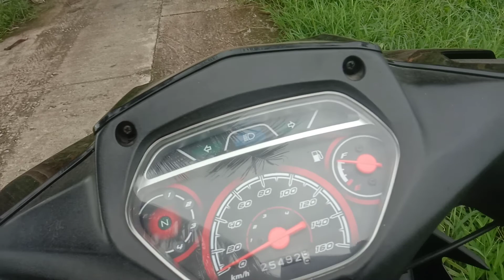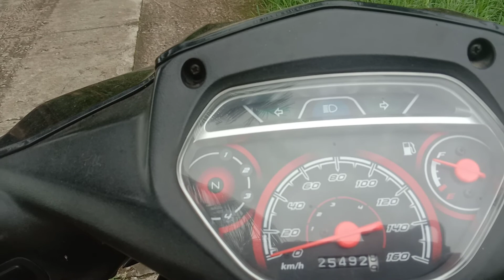Đi phiêu lưu phiên bản hong biết đường tập 1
Mọi người xem video vui vẻ.